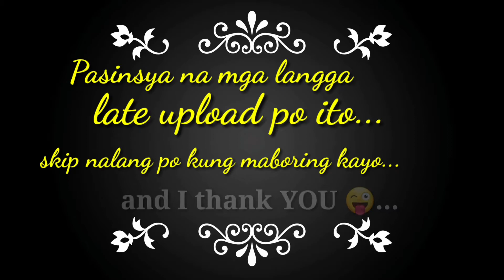ofwmom.ae:KUMOSTA ANG VACCINE!ANG MGA NARAMDAMAN KO AT ANG MGA SIDE EFFECT NITO!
*side effects ng vaccine sa katawan ko is naging ok naman*

       GOD BLESS EVERYONE AND KEEP SAFE ALWAYS TAYO.

marielvasquezabd